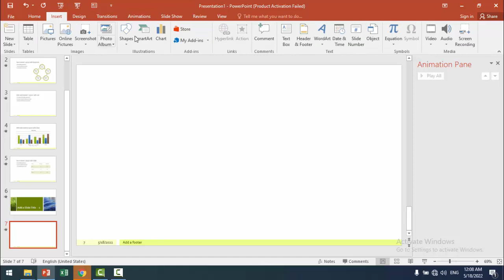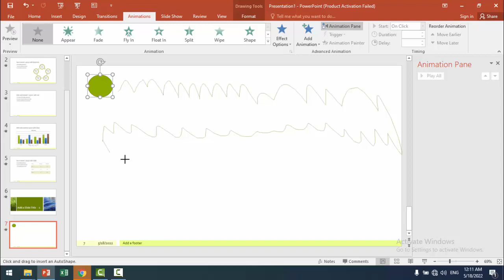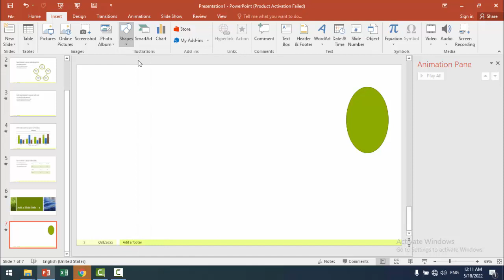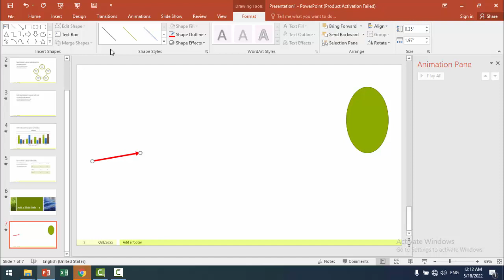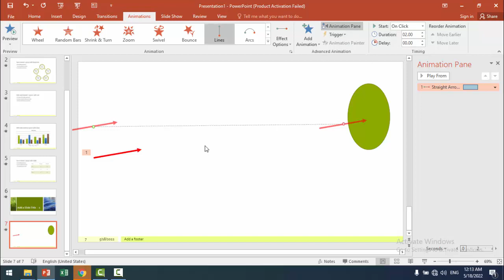lesson 11 MS Power point | In Pashto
Lecture by Mr. Shan Safi Owner and Founder AfghanUstad Group (Computer Learning Academy, Biggest Learning YouTube Channel in Afghanistan and the Learning App). Our Vision is (Every Afghan Should get world class quality education via Technology) AfghanUstad (YouTube channel) Offers Computer, English, Science, Business and Motivational Lectures made by Industry experts. If you want to learn technology you can join our Academy by calling 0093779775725 or you can join our virtual academy by WhatsApp

 / theafghanust.  .